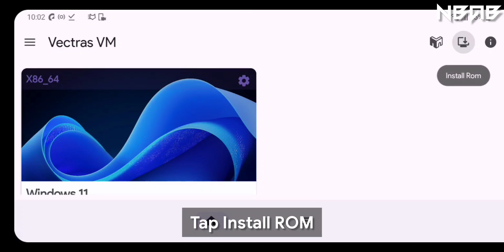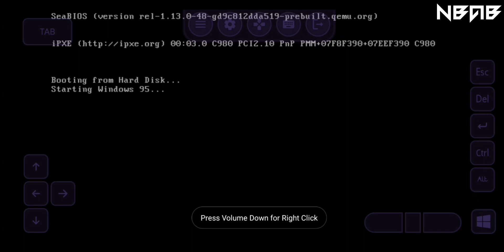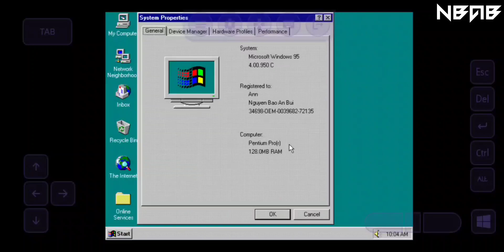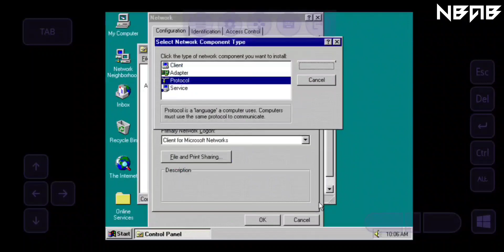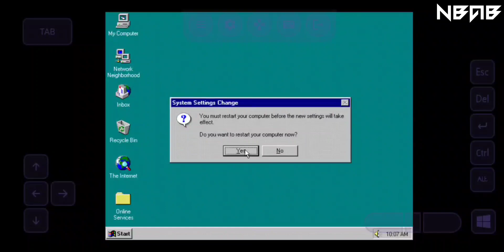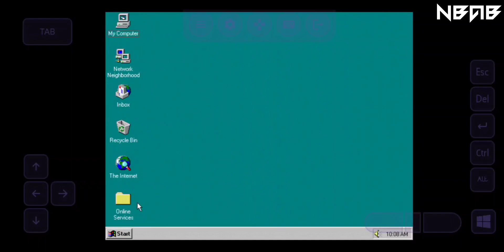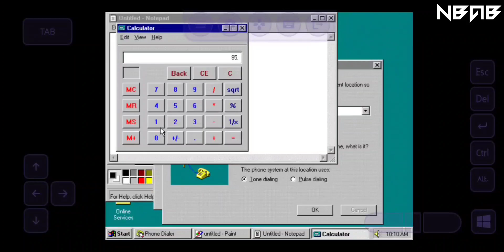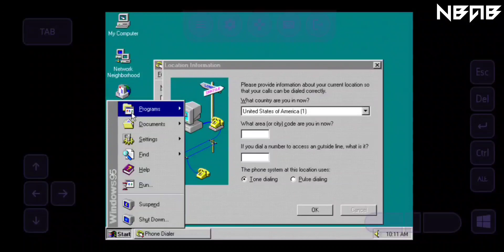Emulate Windows 95 with full driver on Android phones with Vectras VM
📒 Some other information:

Windows 95 is a consumer-oriented operating system developed by Microsoft as part of its Windows 9x family of operating systems. The first operating system in the 9x family, it is the successor to Windows 3.1, and was released to manufacturing on July 14, 1995, and generally to retail on August 24, 1995, almost three months after the release of Windows NT 3.51. Windows 95 is the first version of Microsoft Windows to include the Modern Windows Feel (Taskbar, Start Menu.) Windows 95 merged Microsoft's formerly separate MS-DOS and Microsoft Windows products, and featured significant improvements over its predecessor, most notably in the graphical user interface (GUI) and in its simplified "plug-and-play" features. There were also major changes made to the core components of the operating system, such as moving from a mainly cooperatively multitasked 16-bit architecture to a 32-bit preemptive multitasking architecture, at least when running only 32-bit protected mode applications.